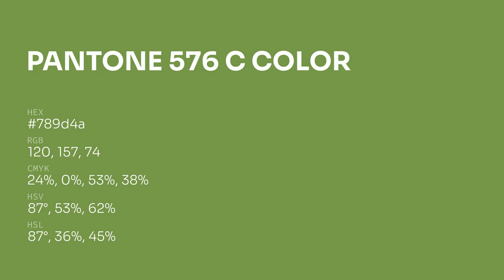color 789d4a hex color - Green color - Cool color 789d4a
What color is ? 789d4a hex color - Green color - Cool color 789d4a

Hex 789d4a Color Code is also known as color.